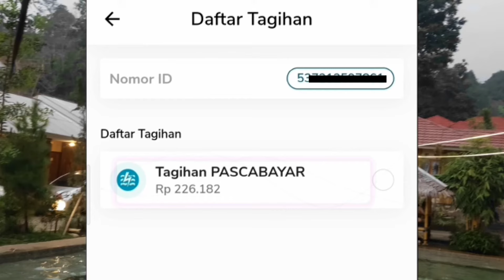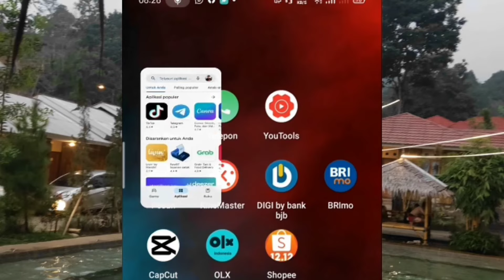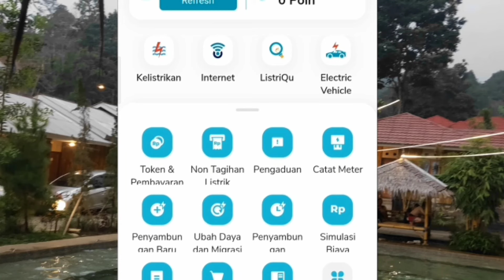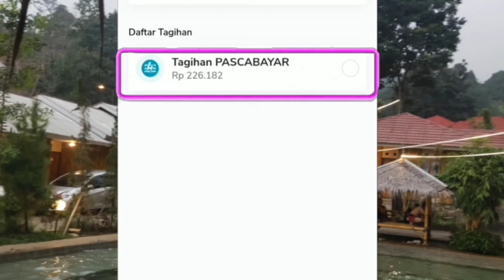Cara Cek tagihan listrik lewat HP | Cara Mudah Cek tagihan listrik PLN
crara cek tagihan listrik pasca bayar saat ini sangat mudah hanya mengguanakan pln mobile. penggunaan pln mobile ini menurut saya tidak rumit dan memiliki fitur yang sangat banyak dan sangat membantu kita melihat tagihan listrik pasca bayar

cara cek tagihan listrik lmelalui pln mobile
cara cek tagihan listrik di pln mobile